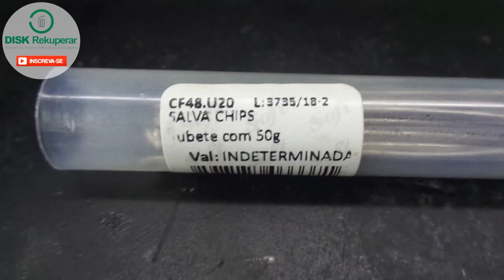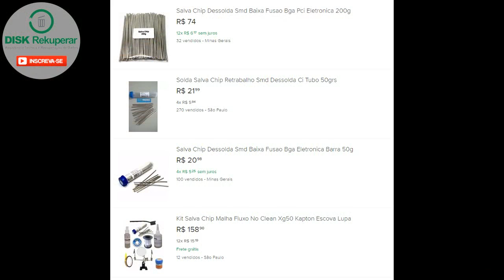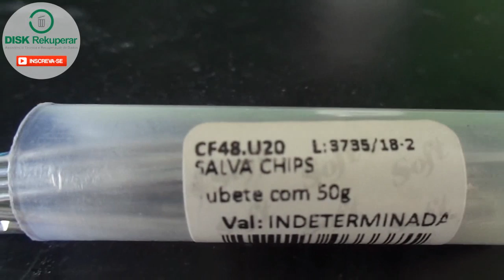Salva Chips - Removendo componentes sem estação de ar quente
Neste video mostro e utilizo o SALVA CHIPS, uma boa alternativa para quem não tem estação de ar quente e precisa sacar componentes da placa mãe.